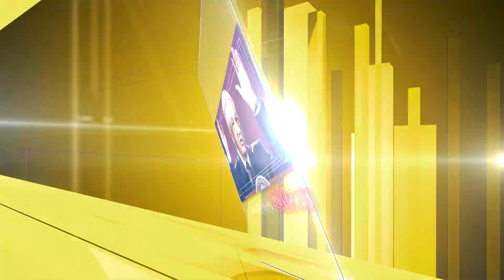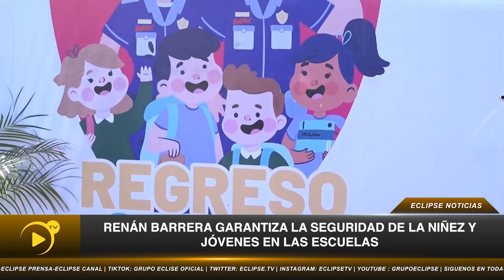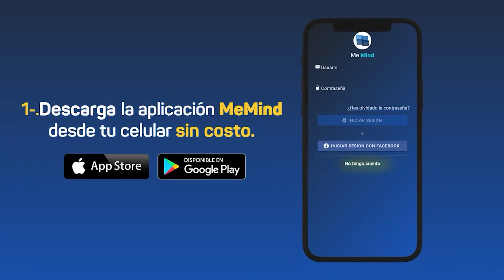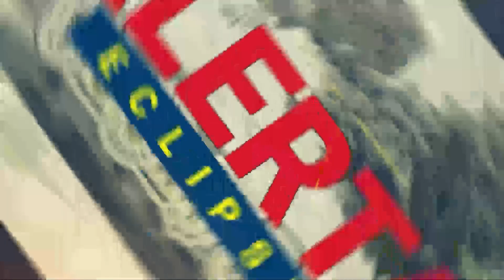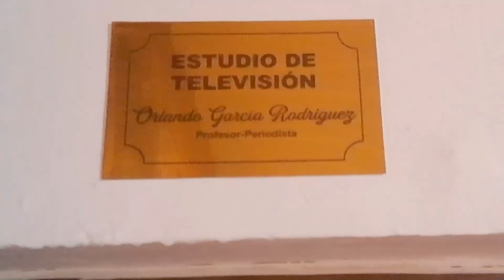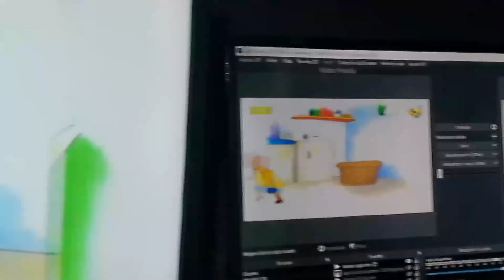📡🔴ENVIVO VIA STREAMING ECLIPSE NOTICIAS “MÁS CERCA DE TI” con AbrahamCobian 📲 📺🖥️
Noticiero del 20 de Septiembre de 2023 con Abraham Cobian